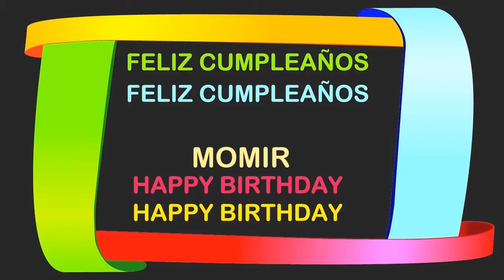Momir Birthday Postcards & Postales